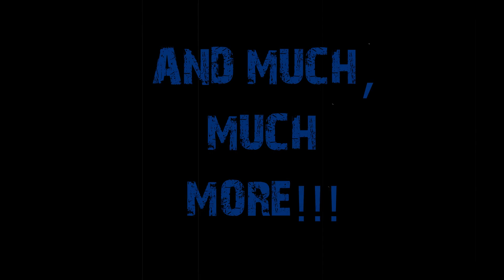LETS NOT MEET - Episode 11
Send me your stories!

Join the communities!

Credits:-

1. Ges613 - Prison Horror Story - 0:55

2. BerkShtHouse - My Old Drug Dealer - 12:15

3. Deleted - My Friend Turned Out To Be An Internet Predator - 16:45 -

5. OfKore - Don't Open The Door - 34:35

7. FelipeNA - razilian Subway Station Robbers During Blackout - 52:02